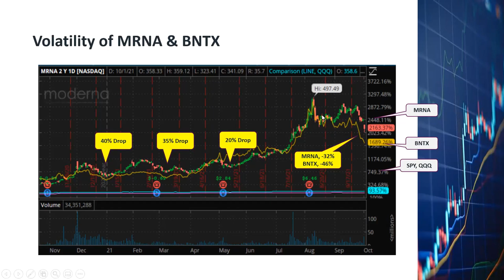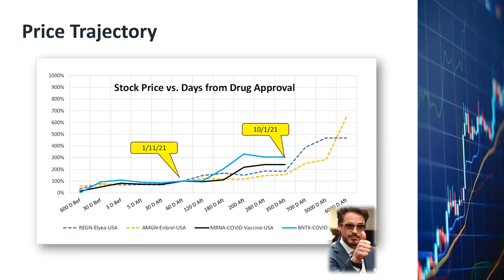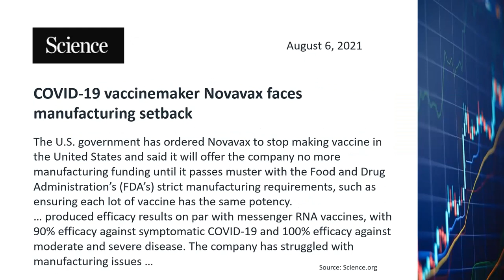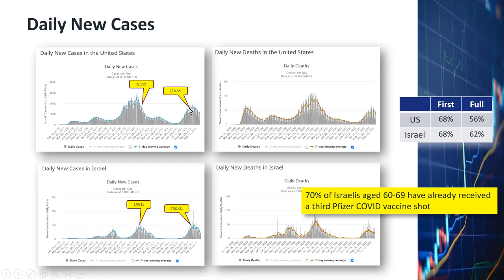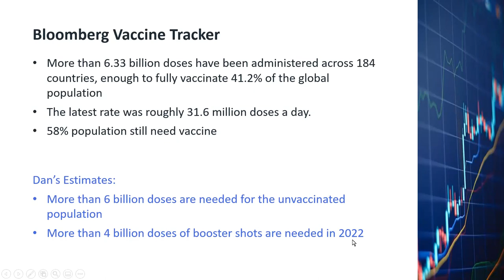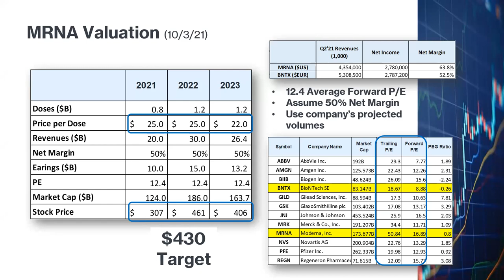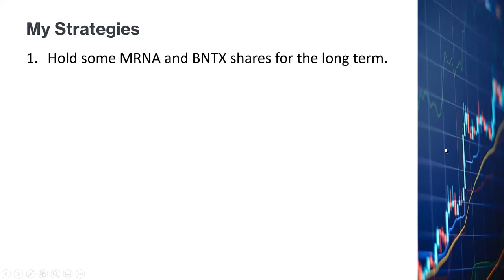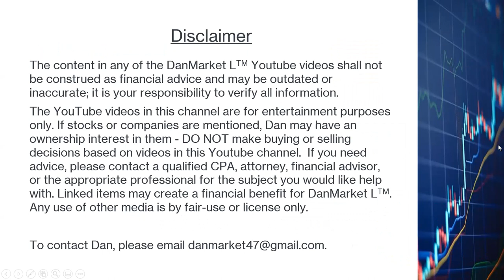Moderna BioNTech Stocks MRNA BNTX, Ripe for Recovery, Oversold, Booster Shots, COVID Treatment Pills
MRNA and BNTX reached their all time highs on August 10th.  Since then, Moderna has dropped 32%, and BioNTech has dropped 46%.  What's causing the price drop?  Will they drop even more, or will they recover?  How will the Merck COVID treatment pill affect MRNA and BNTX?  I believe Moderna and BioNTech are oversold at this point.  I just bought some MRNA and BNTX shares today.  I explained the details in this video.